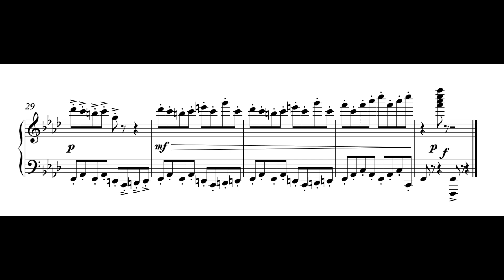"playful"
"playful" for solo piano, by Jordan Sommer.